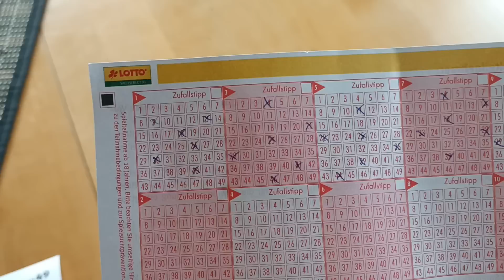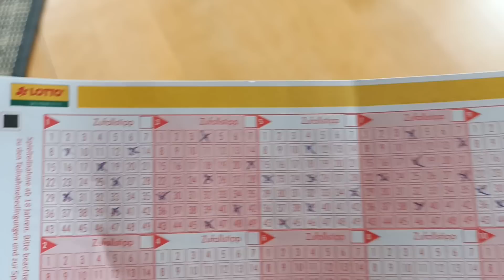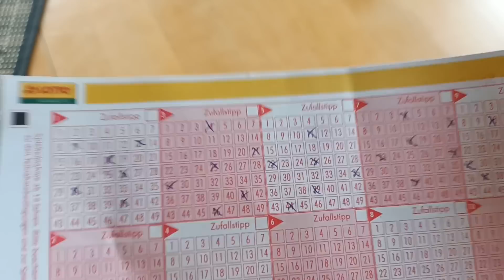Lotto,ลอตเตอรี่เมืองนอก,รีวิวของช้อปได้อะไรมาบ้าง?กินทุเรียน